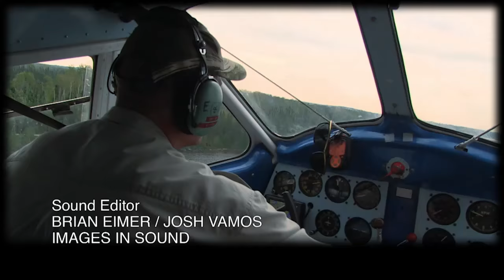Survivorman & Son | Episode 2 | Wabakimi | Les Stroud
Les and Logan set out for a father/son fishing trip in a tin boat. Stranded after their motor dies, Les and Logan are quickly plunged into an intense survival situation that could happen to any summer cottager. This father/son team must work together to stay hydrated, secure food, make shelter and flag down a rescue plane. Les gets creative using bug spray as a fire-starter. Father/son dynamics effect his decision-making.